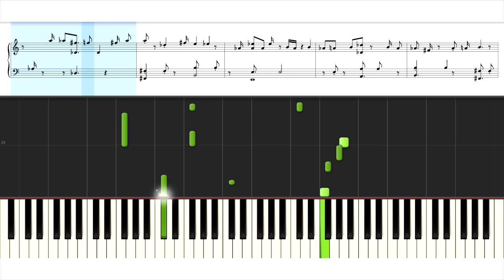수지 (Suzy), 백현 (BAEKHYUN) - Dream - Piano Tutorial